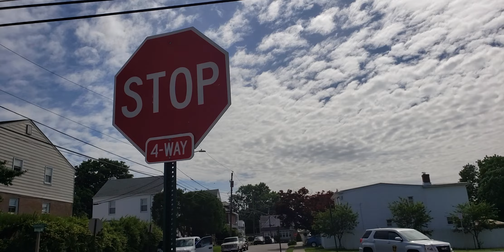Seagraves from Delco 20 responding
Delaware county, Pennsylvania on 6-9-19 around 15:30
The 2 signal blast of the Federal 3T22 alerted me of this response. I had no radio so, I'm assuming that with the numerous rigs responding prior to and after my recording, that this was a structural Box.